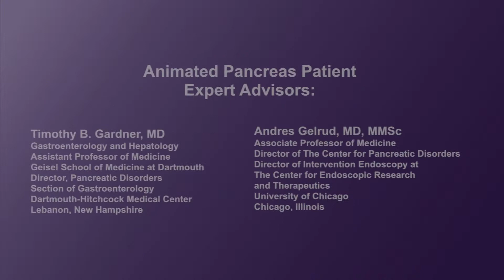What is acute pancreatitis and what are its causes and symptoms?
Physicians discuss the causes of acute pancreatitis, including the symptoms and why they are so severe.
They also discuss the importance of getting checked if something feels wrong.